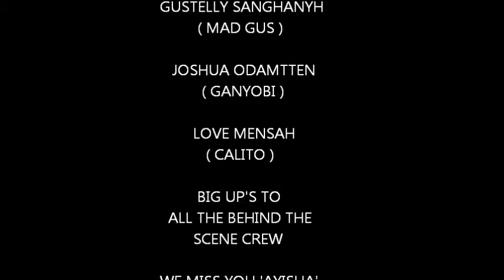HOOD TO HOOD SKATE TOUR